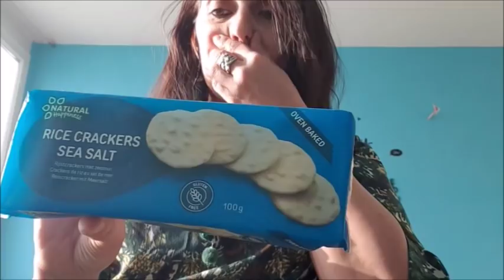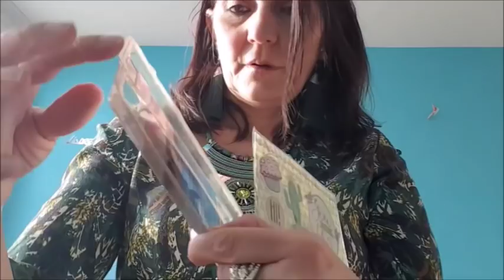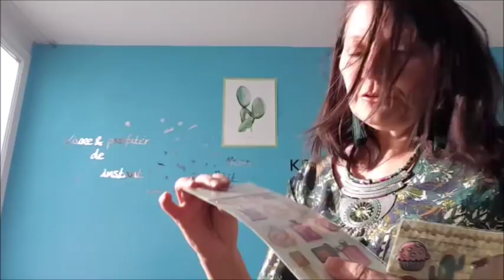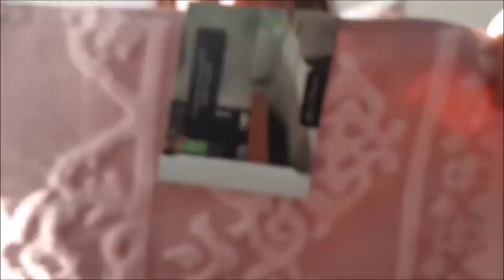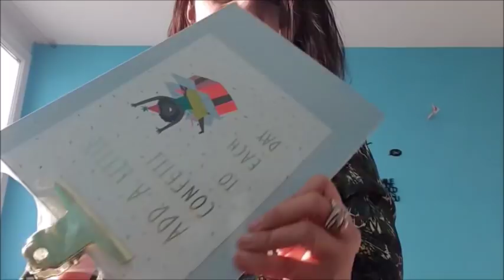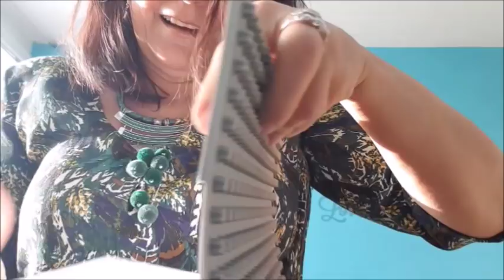HAUL ACTION 2019 GROS CRAQUAGE DÉCO NOUVEAUTÉ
J'ai trouvé des pépites en or HAUL ACTION JANVIER 2019, NOUVEAUTE ACTION, HAUL ACTION, ACHAT, HAUL, DECO🔔N'oublie pas d'actionner la petite 🔔pour voir mes prochaines vidéos🔔